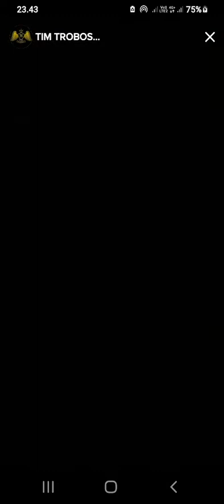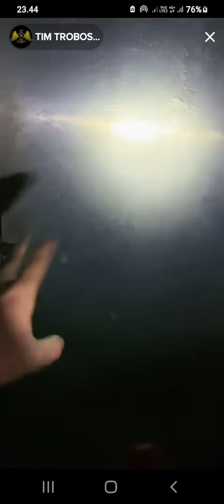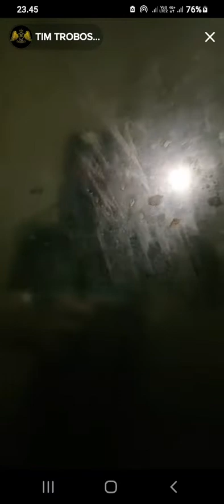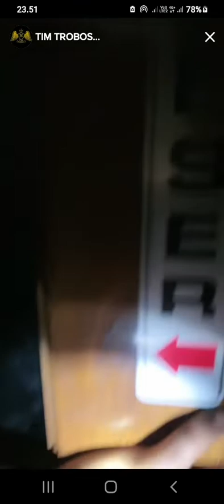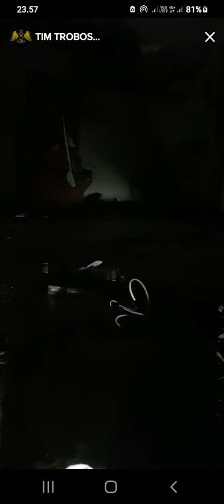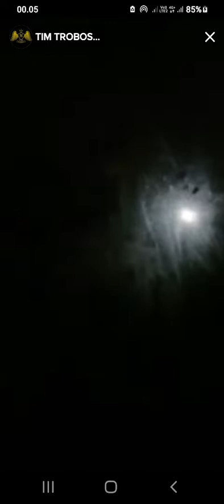MISTERI KANTOR ANGKER|banyak Sosok Mahluk Astral❗rajahororofficial